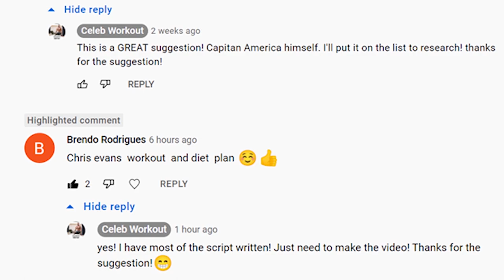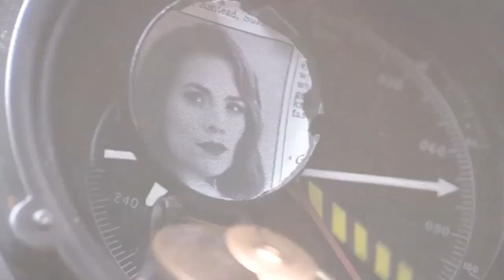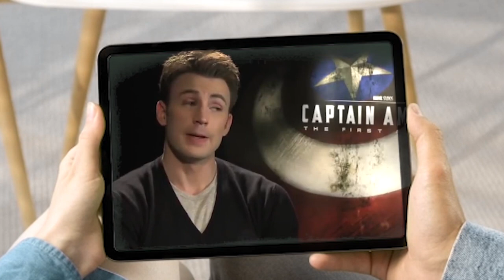Chris Evans Workout And Diet | Train Like a Celebrity | Celeb Workout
EQUIPMENT
Celeb workout inspired workout-equipment as seen on ABC, NBC, FOX, and CBS:

Diet Supplements:
- Organifi Green Juice

Chris Evans is an American actor best known for his role as Captain America in the Marvel Cinematic Universe. He was born on June 13, 1981, in Boston, Massachusetts, and began his acting career in the late 1990s, appearing in television shows such as "Opposite Sex" and "Boston Public."

In 2005, Evans gained recognition for his role in the film "Fantastic Four," and he later reprised the role in its sequel. He also starred in a number of other films, including "The Nanny Diaries," "Scott Pilgrim vs. the World," "Snowpiercer," and "Knives Out."

Evans became a household name when he was cast as Captain America in the Marvel Cinematic Universe, beginning with "Captain America: The First Avenger" in 2011. He has since appeared in several other Marvel films, including "The Avengers" and "Avengers: Endgame."

In addition to his acting career, Evans is also known for his philanthropic work, including his support of Christopher's Haven, a nonprofit organization that provides housing for families with children undergoing cancer treatment. He has also been an advocate for voting rights and has been involved in several political campaigns.

00:00:00 - Intro
00:08:38 - Workout Routine
00:10:56 - Diet Plan
00:13:05 - Time to workout

Standing machine calf raises – 2 sets of 15 reps

WEDNESDAY: Rest and Recover
Yoga or light cardio
Balance beam exercises

THURSDAY: Legs
Trap bar deadlifts – 3 sets of 5 reps
Front squats – 3 sets of 5 reps
Leg press – 3 sets of 12 reps
Seated leg curls – 2 sets of 15 reps
Jumping lunges – 2 sets of 15 reps per leg
Seated calf raises – 2 sets of 15 reps

SATURDAY: Rest and Recover
Balance beam exercises

SUNDAY: Arms and Abs
Planks – 3 sets at 30 seconds per set
Sit-ups – 3 sets of 15 reps
Bicycle crunches – 3 sets of 15 reps
Lying floor leg raises – 3 sets of 15 reps
Weighted crunches – 3 sets of 10 reps
Dumbbell curls – 2 sets of 10 reps
Overhead dumbbell extensions – 2 sets of 10 reps
Barbell curls – 2 sets of 10 reps
Skullcrushers – 2 sets of 10 reps

DIET
Breakfast
Bowl of porridge
dark berries
walnuts

Morning snack
Whey-based protein shake
Pre-workout snack
Apple
Almonds

Post-workout snack
Whey-based protein shake

Lunch
Chicken salad
Brown basmati rice

Dinner
fish, chicken, or beef
veggies

Before bedtime
Protein shake - primarily casein